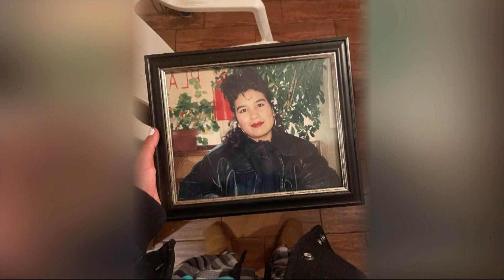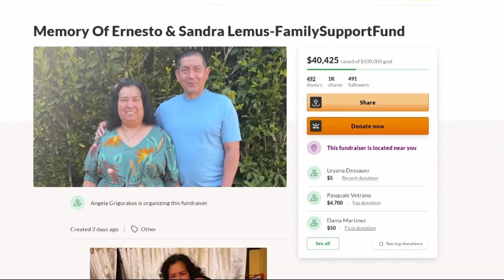Hempstead siblings lose both parents to COVID-19 in span of 3 weeks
In a span of just three weeks, a brother and sister from Hempstead lost both of their parents to COVID-19.